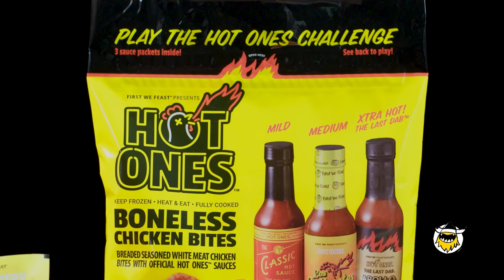LL COOL J Needs Some Milk While Eating Spicy Wings | Hot Ones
LL COOL J is a two-time Grammy Award–winning artist, rap trailblazer, and recent inductee to the Rock N' Roll Hall of Fame. He's also got decades of TV and film credits to his name, from NCIS: Los Angeles to Any Given Sunday, and is the founder of Rock The Bells, a global platform dedicated to timeless hip-hop. But how is he with spicy food? Find out as the living legend takes on the wings of death and discusses making history with Rick Rubin, the iconic 2023 Grammys performance, and the story behind one of his wildest lyrics.

MAKE A DIFFERENCE BY DONATING TO COMMON THREADS, THE OFFICIAL CHARITY PARTNER OF HOT ONES